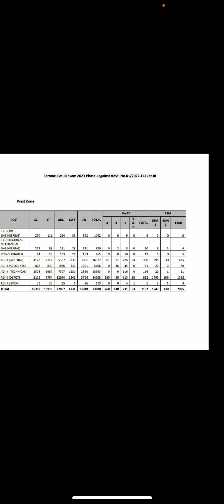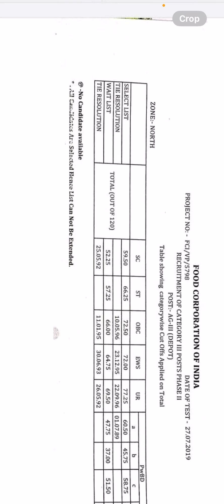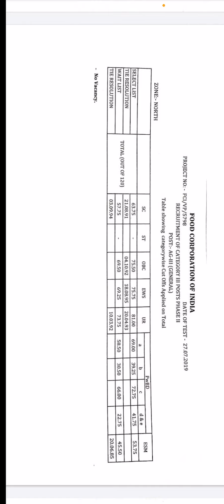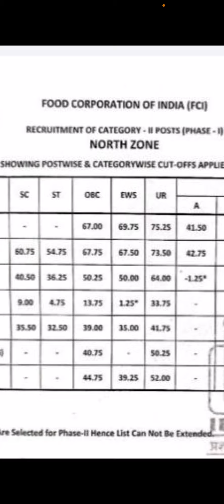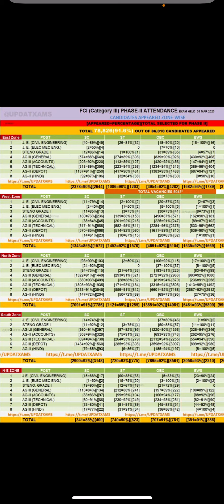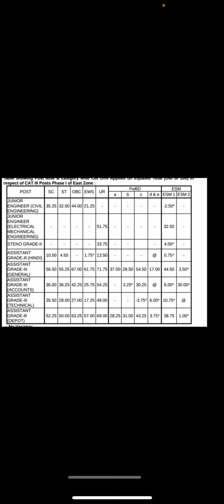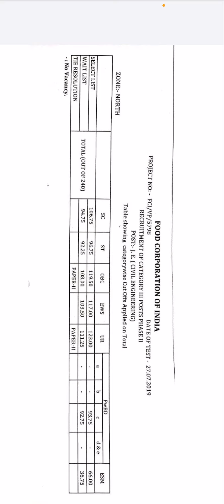Fci Ag3 Previous Year Cut offs Phase 1 & 2 | fci ag3 pre cut off | fci ag3 mains cut off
Best Book For General studies FCI AG3

Reasoning book

Quants book

English Book

fciag3 fci ag3,
fci ag3 notification,
fci ag 3 job profile,
fci ag 3 technical,
fci ag 3 work profile,
fci ag 3 latest salary,
fci ag 3 technical syllabus,
fci ag 3 salary,
fci ag 3 technical salary,
fci ag 3 general job profile,
fci ag 3 2024,
fci ag3 accounts syllabus,
fci ag3 akash jadhav,
fci ag3 accounts salary,
fci ag3 accounts job profile,
fci ag3 accounts,
fci ag 3 accounts previous year question paper,
fci ag 3 agriculture,
fci ag 3 age limit,
fci ag 3 adda247,
fci ag 3 agriculture syllabus,

fci ag 3 cut off 2023 mains,
fci age criteria,
fci ag 3 technical classes,
fci ag 3 mains cutoff,
fci ag 3 phase 1 cut off,
fci ag 3 final cut off,
fci ag 3 previous year cutoff,
fci ag 3 pre cut off,
fci ag3 depot,
fci ag3 depot salary,
fci ag3 depot salary 2024,
fci ag 3 dv,
fci ag3 depot waiting list,
fci ag3 depot document verification,
fci ag 3 dv experience,
fci ag 3 dv process,
fci ag 3 depot job profile,
ag3 depot post in fci,
fci ag 3 joining after dv,
fci ag 3 exam pattern,
fci ag3 expected notification 2024,
fci ag3 expected notification,

fci ag 3 exam date 2024,
fci ag 3 english,
fci ag 3 exam level,
fci ag 3 technical exam pattern,
fci ag 3 exam,

fci ag 3 general work profile,
fci ag 3 general studies,
fci ag 3 gs,
fci ag 3 ga,
fci ag 3 general exam pattern,
fci ag 3 general vs depot,
fci ag3 general,
fci ag3 home posting,
fci ag3 harshal agarwal,
fci ag3 in hand salary,
fci ag 3 kya hai,
how to prepare for fci ag 3 technical,
how to prepare for fci ag 3,
fci ag 3 interview,
fci ag 3 information,

fci ag 3 latest update,
fci ag 3 lifestyle,
fci age limit 2024,
fci age limit,
fci age limit 2023,
fci ag 3 waiting list,
fci ag 3 work life,
fci ag 3 waiting list chances,
fci ag3 second waiting list,
fci ag 3 technical waiting list,
fci ag 3 mains question paper,
fci ag 3 maths,
fci ag 3 mains syllabus,
fci ag 3 mains cut off 2023,
fci ag 3 medical test,
fci ag 3 maths previous year question paper,
fci ag 3 mains analysis,
fci ag 3 mains,
fci ag 3 mains exam analysis,
fci ag 3 notification 2024,
fci ag3 notification 2022,
fci ag3 notification update,
fci ag3 new vacancy,
fci ag 3 notification 2023,
fci ag3 notification 2019,
fci ag 3 north zone posting,
fci ag 3 new joinee salary,
fci ag 3 next notification,
fci ag 3 notification 2022,
fci ag 3 2019 notification,
fci ag 3 notification update,
fci ag3 office,
fci ag 3 online classes,
fci ag 3 cut off,
fci ag 3 technical cut off,
fci ag3 posting,
fci ag 3 pyq,
fci ag3 paper pattern,
fci ag3 promotion,
fci ag 3 phase 2,
fci ag 3 prelims,
fci ag 3 phase 2 analysis,
fci ag3 pattern,
fci ag 3 technical previous year question papers,
fci ag3 transfer policy,
fci ag3 selection process,
fci ag3 training period,
fci ag 3 qualification,
fci ag 3 question paper,
fci ag 3 question paper 2023,
fci ag 3 quant memory based paper,
fci ag 3 quarters,
fci ag 3 technical question paper,
fci ag 3 previous year question,
fci ag 3 recruitment 2024,
fci ag 3 recruitment 2024 syllabus,
fci ag 3 recruitment,
fci ag 3 recruitment 2024 eligibility,
fci ag 3 result 2023,
fci ag 3 reasoning classes,
fci ag 3 recruitment 2022,
fci ag 3 recruitment 2023,
fci ag 3 recruitment 2024 telugu,
fci ag 3 recruitment 2024 tamil,
rrb po vs fci ag3,
fci ag 3 result,
fci ag 3 reasoning,
fci ag 3 syllabus,
fci ag 3 strategy,
fci ag 3 salary 2024,
fci ag 3 score card,
fci ag 3 salary new joinee,
fci ag 3 salary 2023,
fci ag 3 salary after 5 years,
sbi clerk vs fci ag3,
fci ag 3 technical success story,
fci ag 3 technical 2024,
fci ag 3 update,
fci ag 3 upcoming vacancy,
fci ag 3 new update,
fci ag 3 2024 update,
fci ag3 vacancy,
fci ag3 vs sbi clerk,
fci ag 3 vacancy 2024,
fci ag3 vs afo,
fci ag 3 vacancy 2023,
fci ag3 vacancy 2022,
fci ag 3 document verification,
fci ag3 or afo,
fci ag3 work profile,
fci ag 3 waiting list update,
fci ag 3 work,
fci ag 3 waiting list joining,
fci ag 3 waiting list allotment,
fci ag 3 waiting list 2023 east zone,
fci ag3 waitlist,
fci ag3 work,
fci ag 3 previous year question paper,